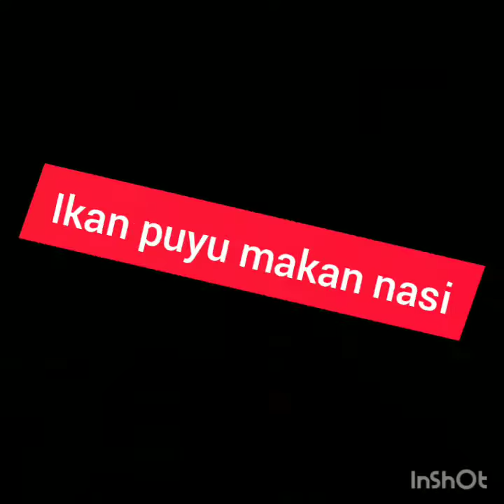Ikan puyu makan nasi